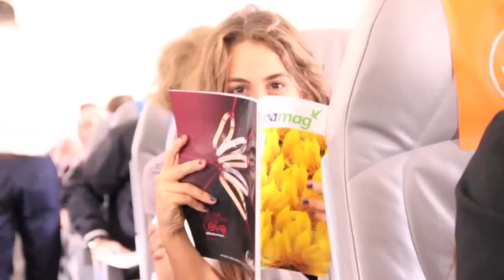AGÜITA #1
Bora Bora 2013...